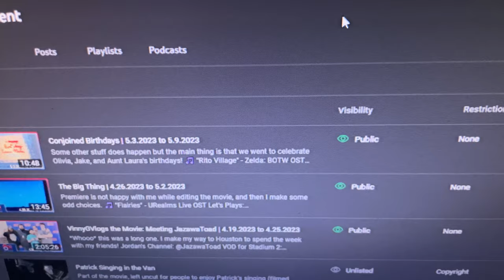I Finished Super Mario Sunshine | 5.24.2023 to 5.30.2023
I finished up my playthrough of Super Mario Sunshine, did some reorganization, and begin working on vlogs again to start catching back up!

🎵 "Delfino Plaza [REMIX]" - QUMU